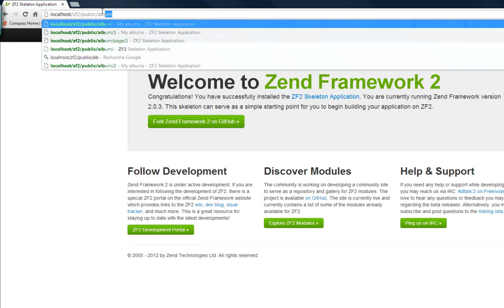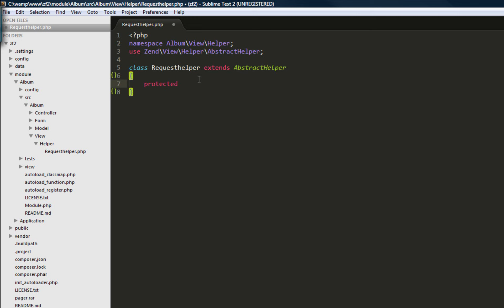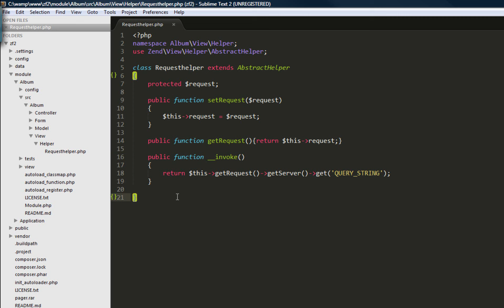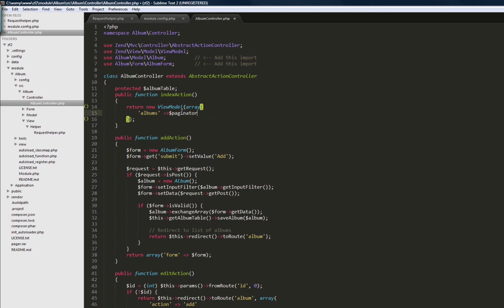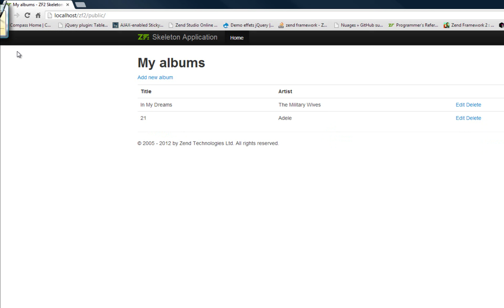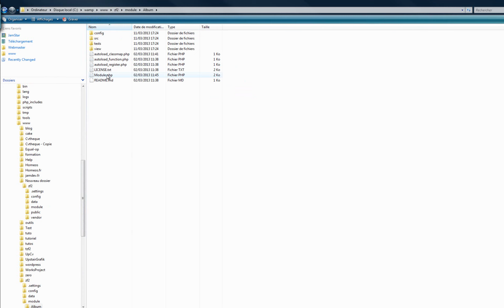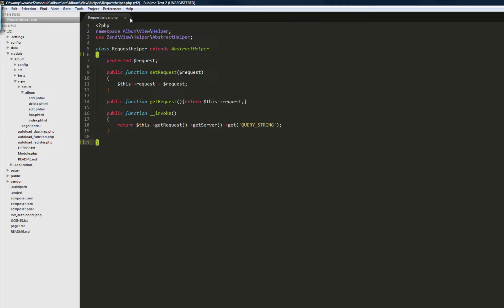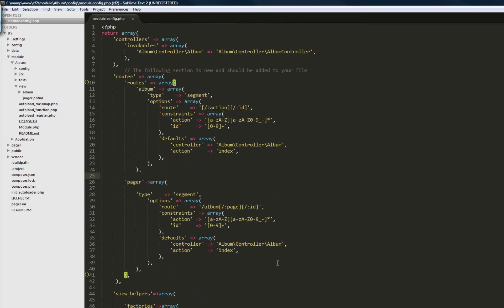Zend Framework 2 tutoriel N°2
Deuxième partie du tutoriel sur Zend Framework 2 on va  ajouter un système de pagination à notre site.